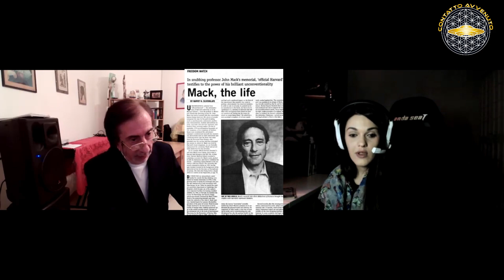Dr. John Mack - uno scienziato scomodo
Ornela di Contatto Avvenuto continua la collaborazione col prof. Raffaele Renna, laureato in Pedagogia, specializzato in psicologia, storico dell'arte e docente di Storia dell'Arte e Geometria Descrittiva, saggista e ricercatore.
Questa puntata è dedicata a John Mack e al lavoro che non ha potuto terminare. Questa volontà è sorta dato il silenzio generale in merito alla ricerca svolta da questo grande ricercatore.

🔎 Sincronia degli Eventi